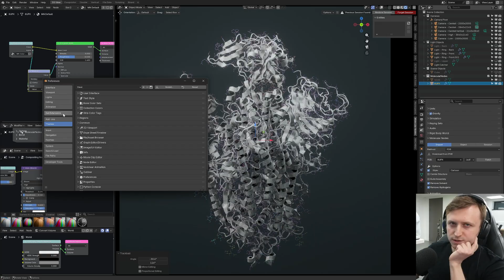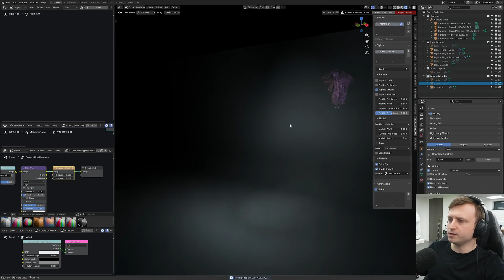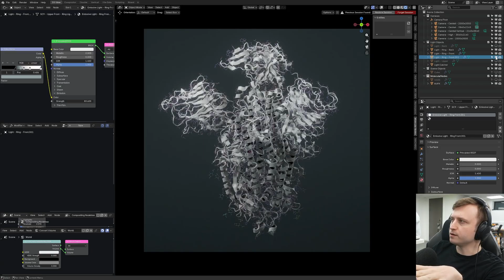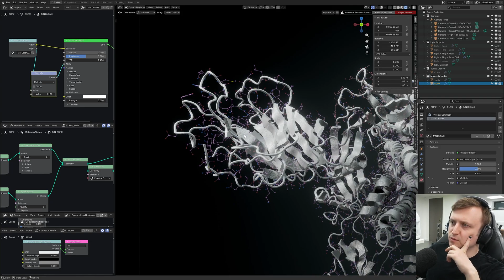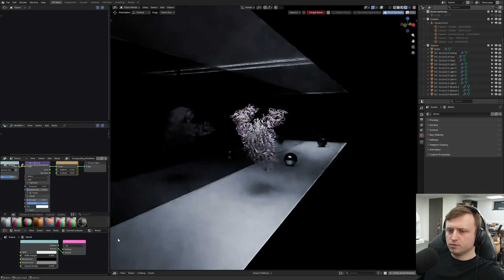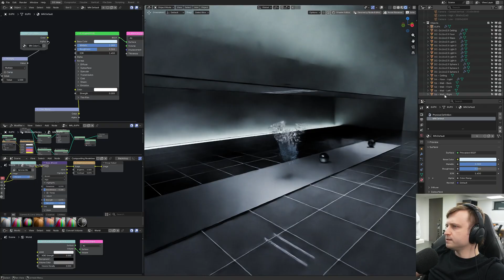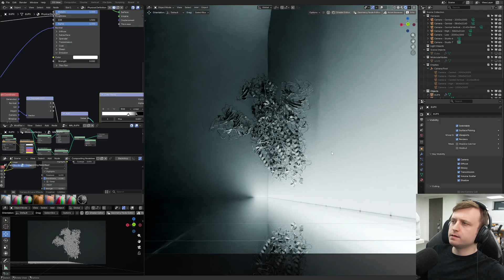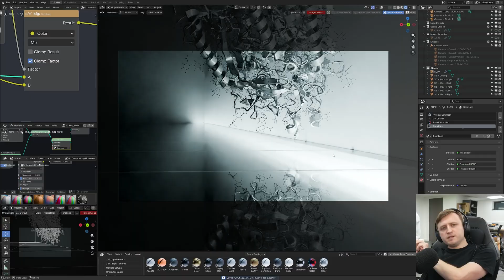Playing with Proteins in Blender!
Playing with protein rendering in Blender.